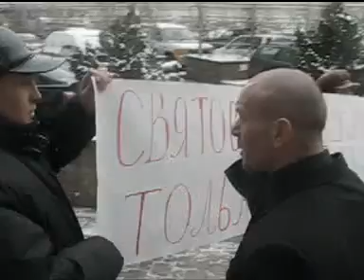Ескi аланды калпына келтiруге байланысты кездесу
Азат партиясынын бiр топ окiлдерi ескi аланды калпына келтiруге байланысты Базис А корпорациясынын директорлар кенесiнiн торагасы Александр Беловичпен кездестi